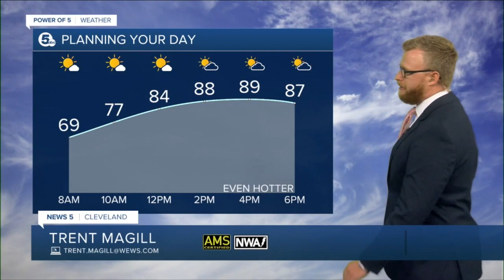News 5 Cleveland Latest Headlines | July 27, 7am